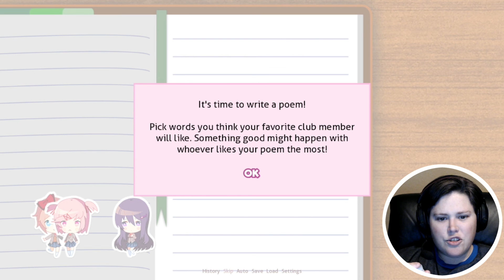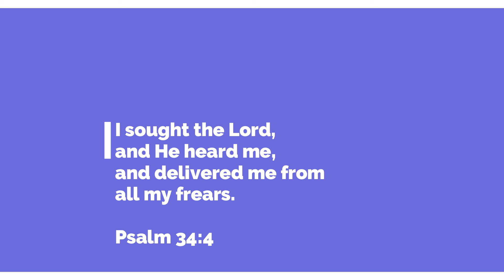The insanity is now on my Channel!! | Doki Doki Literature Club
I apologize for my mic being so low, there were so many issues with this video '.
Let me tell you guys, it took me 4 tries to get this video converted to an MP4 (because my program won't directly upload to YouTube anymore.. sigh). But come one - 4 FREAKING TRIES!! IT'S LIKE THIS GAME IS EVIL, TRULY EVIL! Well here it is, in all it's glory, the first Doki Doki video. I hope you enjoy it, and I really hope it gets views, because the amount of problems this video put me through, mic issues ( no I DON'T have a lisp *face palm*), to just not wanting to upload for HOURS,... please like and share if you have a shred of compassion in your heart...
Seriously, share and like...
okay,.. bye...